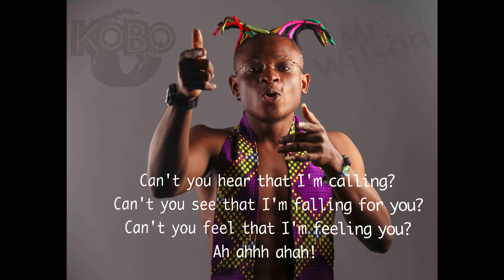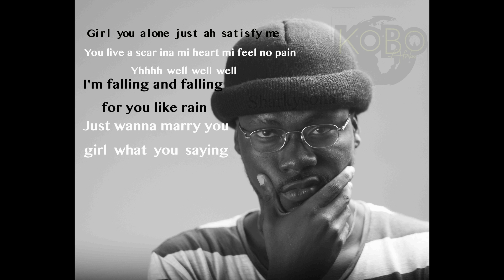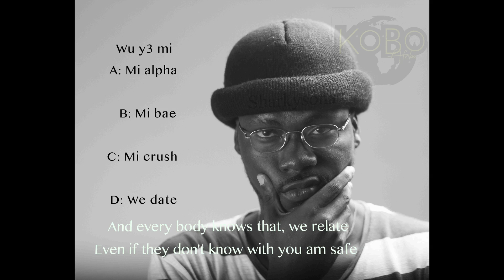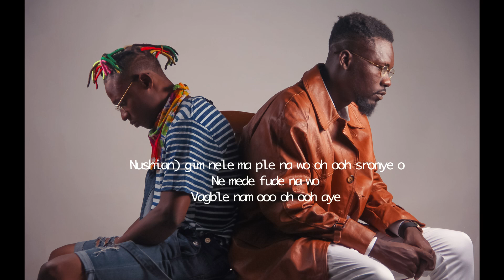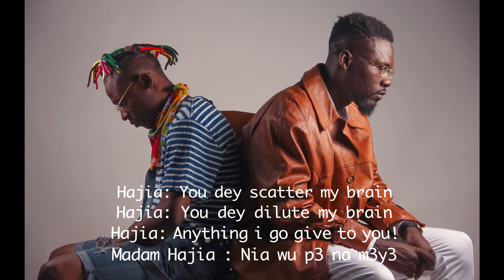Kobo Afrika - Hajia (Lyrics)